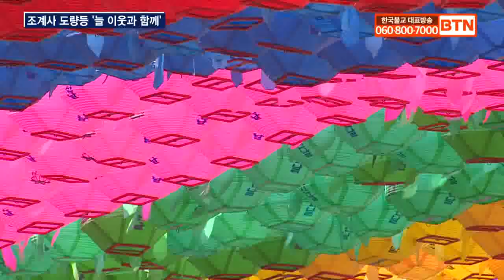[BTN뉴스] '영상뉴스' 조계사 도량등 '늘 이웃과 함께'